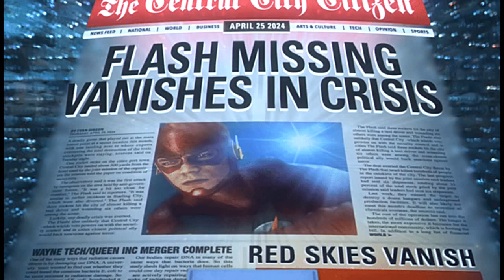TITANS & LUCIFER CONFIRMED For Crisis On Infinite Earths! NEW MULTIVERSE SCENE WTF BREAKDOWN!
TITANS & LUCIFER CONFIRMED For Crisis On Infinite Earths THE REAL TRUTH Breakdown Explained!, Titans Appear During Crisis On Infinite Earth & Titans Appear During Crisis On Infinite Earth

At The 100,000 Subscriber Mark, I Will Be Giving Away A PS4 Pro Or An XBox 1X